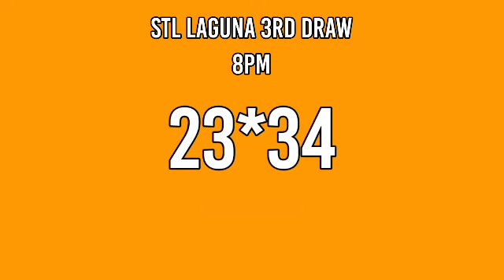3rd draw, STL LAGUNA 8pm Result Today stl pares March 2, 2022 evening draw result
STL Small Town Lottery, Third draw result for STL LAGUNA STL Pares Game.
Today is March 2, 2022 Wednesday
STL LAGUNA 3RD DRAW RESULT TODAY
GAME: STL LAGUNA 3RD DRAW
STL LAGUNA live draw today 3rd draw